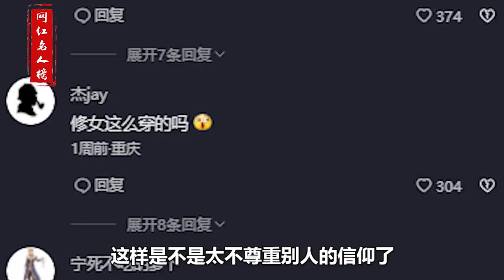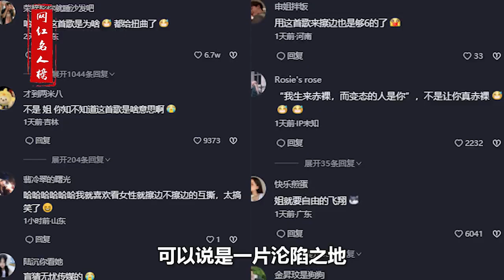小仙儿：女权音乐跳擦边，被网友直呼无忧代表的她，只是展示魅力